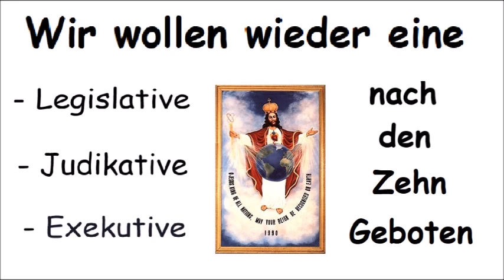6. Tag Novene zu Ehren von Jesus, dem wahren König